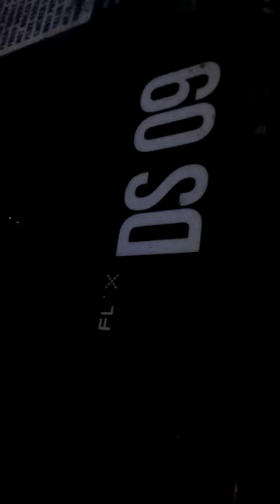L - Warnet Flux Malang 2016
gelapppp sangat yeah ✌
pakai phone Asus low level
ada sih yang pas jalan-jalan agak ke dalam nya flux...upload nyusul yeah..masih proses penyortiran...banyak sekali video.

mrnurutku sih:
kursi nya kurang nyaman
monitor kurang lebar
pilihan game kurang
- ASUS VivoBook Pro 15 N580

-OPPO A39
RAM 3GB
Storage 32GB
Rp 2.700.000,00